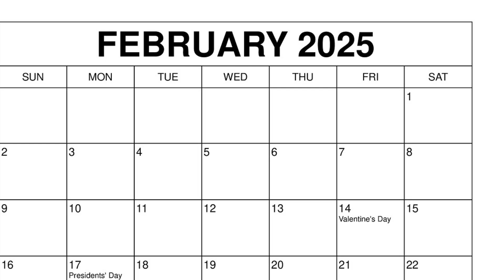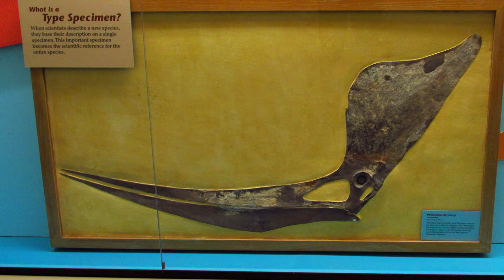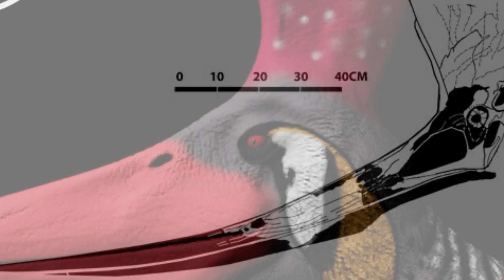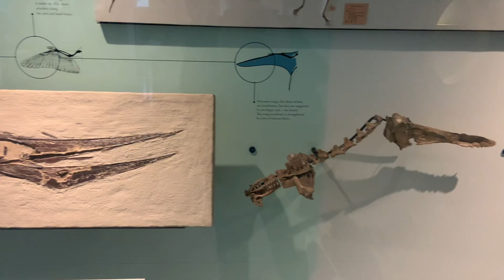Extinct Records: Geosternbergia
Ever had a crush on someone but they liked someone else? Well Geosternbergia had that problem times seven. Learn about Kansas’s most beautiful and most tragic pterosaur of all time.

I’ve always wanted to talk about this species of pterosaur since I started this channel. Geosternbergia is one of my favorite pterosaurs so it was inevitable that I was going to talk about it. Plus their lifestyle and behavior is really interesting to a paleontologist.